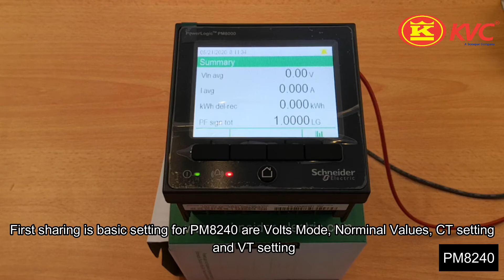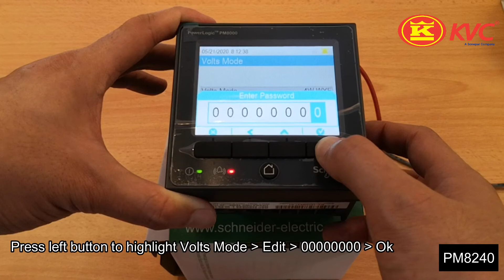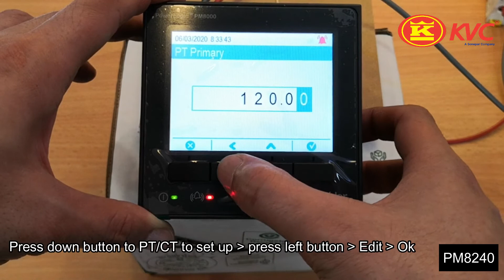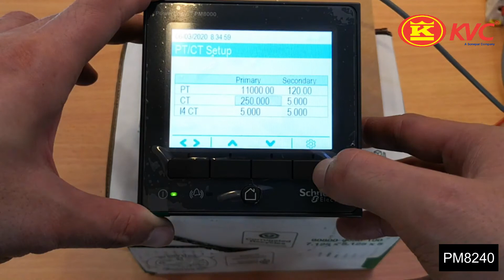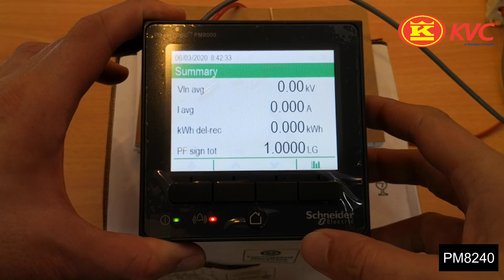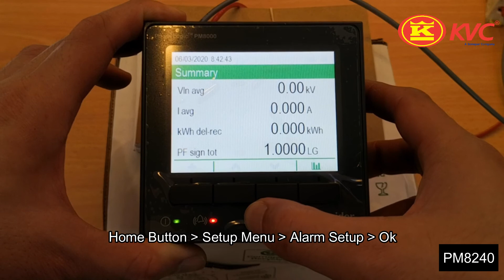[XtructureD Solutions] Schneider Electric Digital Power Meter PM8240 - Basic Setup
This is a demonstration video showing you how to do a basic setup for Schneider Electric Digital Power Meter PM8240.

You can now do your own basic setup to get accurate data.

The PowerLogic PM8000 series meters are compact, cost-effective multifunction power meters that will help you ensure the reliability and efficiency of your power-critical facility.

Ideal for low to high voltage applications in industrial facilities, data centers, infrastructure and other critical power environments.

Makes understanding power quality simple to help operations personnel avoid downtime and helps ensure increased productivity and equipment life.

Makes energy and power quality immediately relevant and actionable to support your operational and sustainability goals.

Stay Safe, We Care